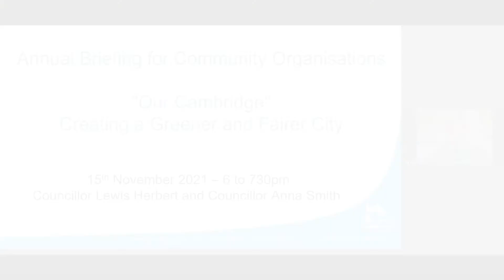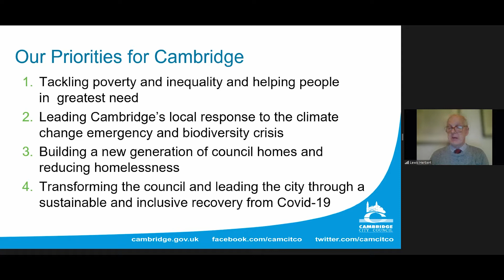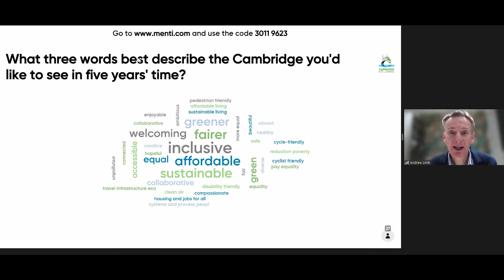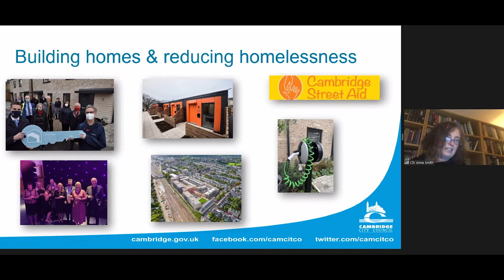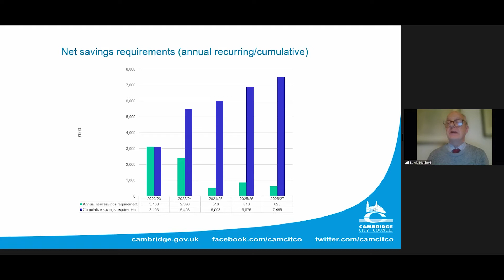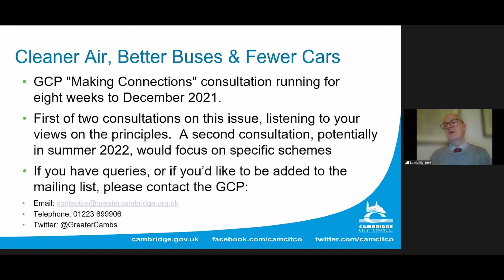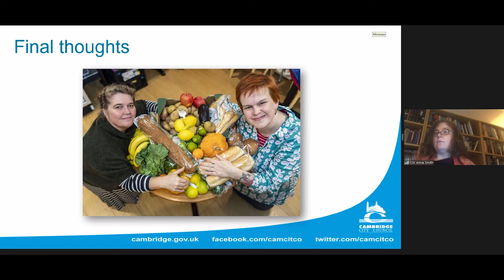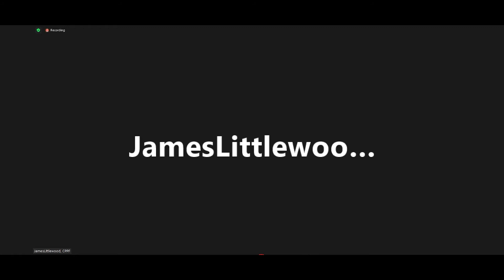Annual Briefing for Communities - November 2021